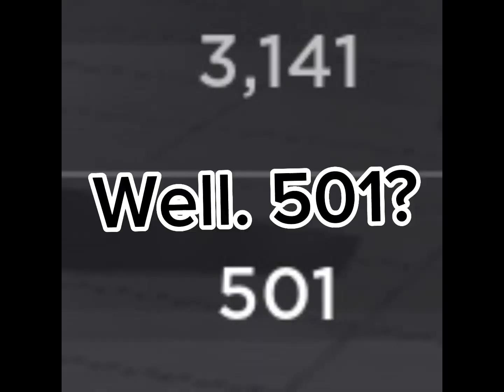500 Kills Celebration (The Strongest Battlegrounds Roblox)